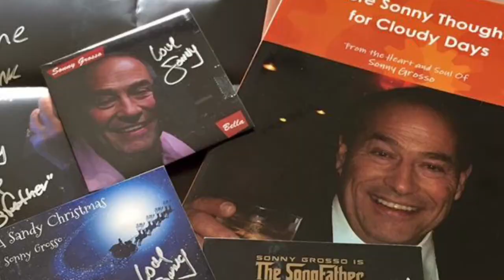Sonny Grosso` Meet The Songfather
It's Almost Time To Shine!